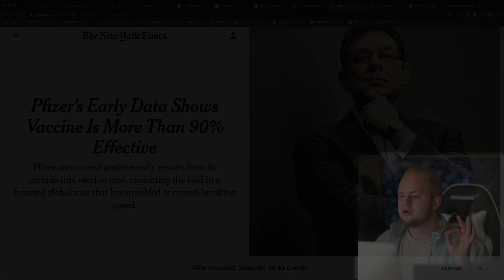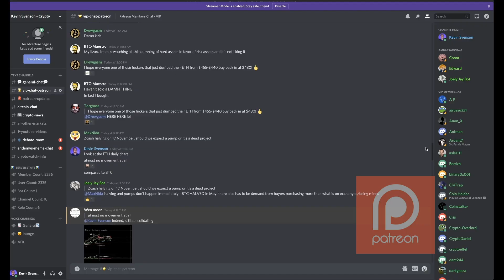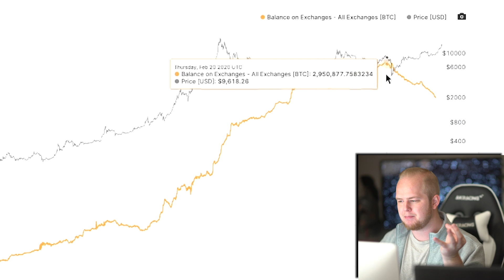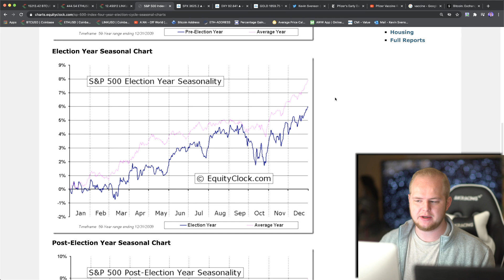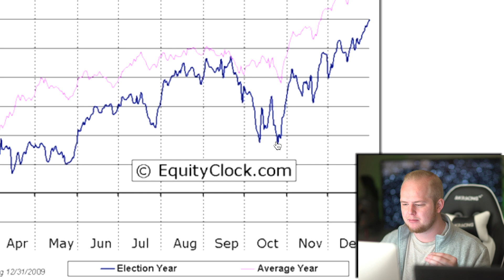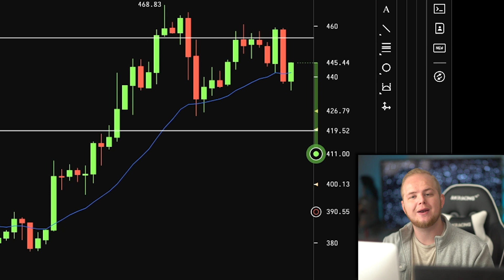COVID19 VACCINE?!?! BITCOIN BULLISH?! | S&P500 ATH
✘ Extra Content
✘ VIP Chat

00:00 Intro
01:17 COVID Vaccine
01:35 S&P/DXY/BTC
02:48 Thin Supply
03:09 Election Year
04:31 Buy The Dips?
05:50 BTC $17k?
06:30 Ethereum $484?
7:00 Chainlink $15?
08:14 Outro

Video Song:
BETTOGH - Another World